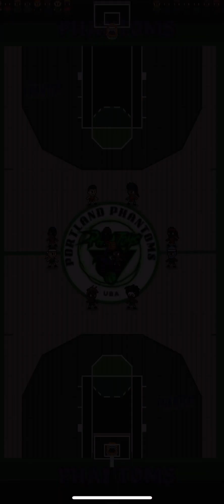S3 UBA Finals GAME 7 Bmore @ Rip City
Baltimore looks for a threepeat, Portland looks for the comeback of the century. Who will make history?